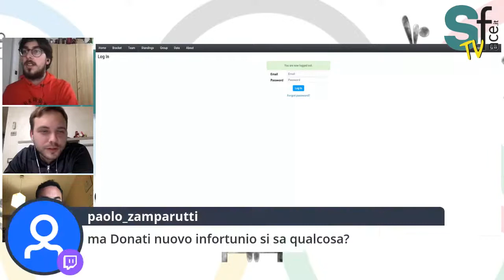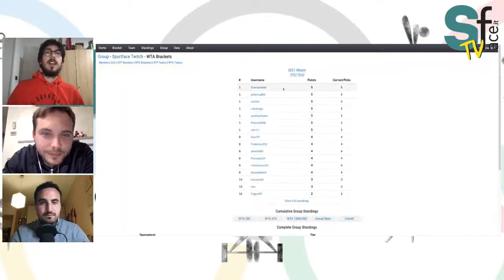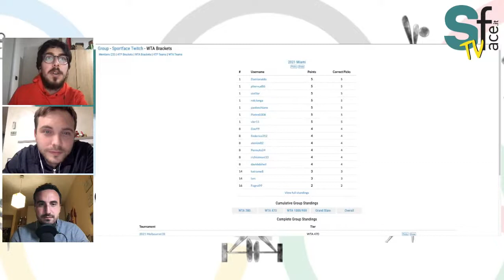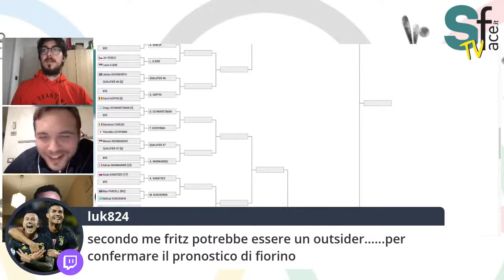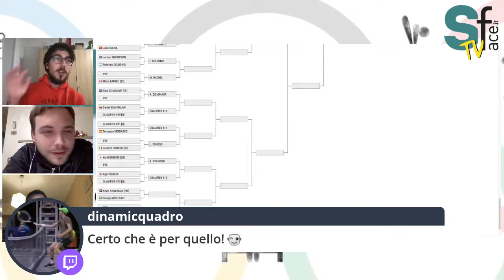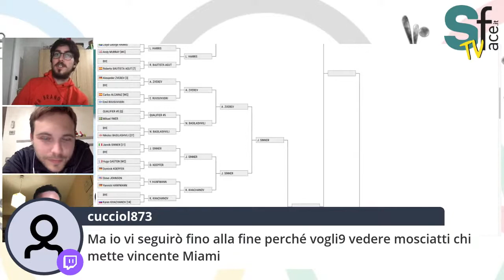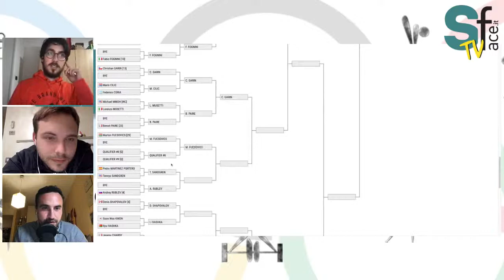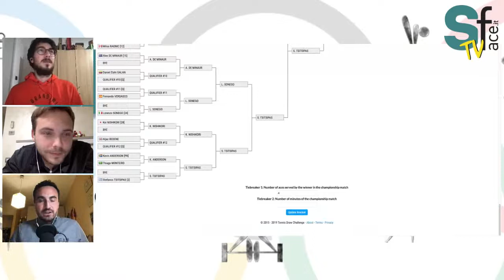FACE TO FACE Tennis in compagnia di Luca Margaroli